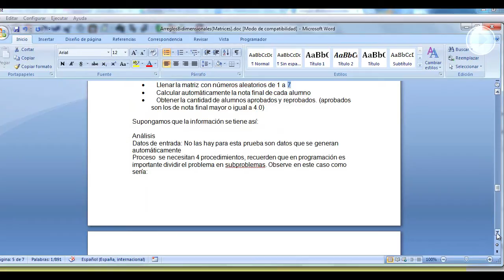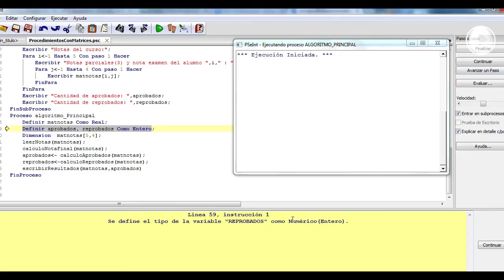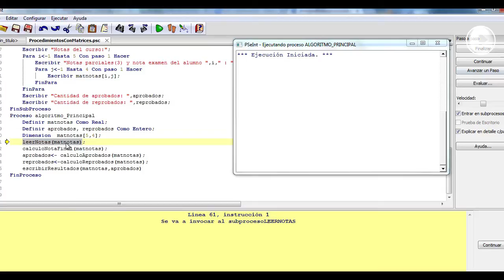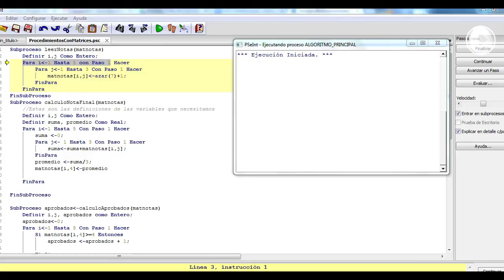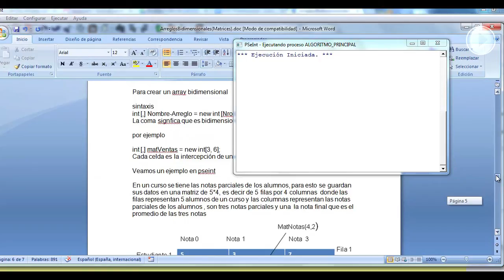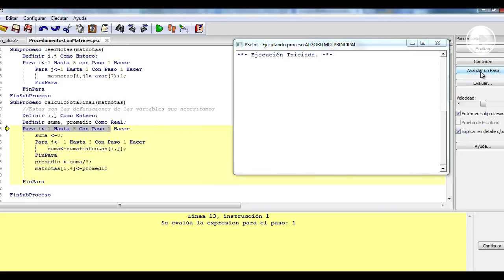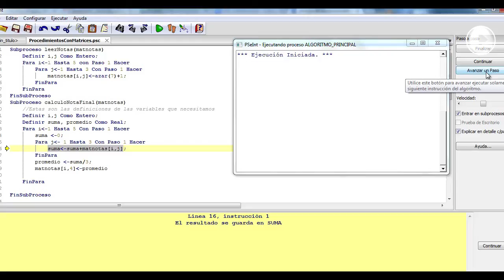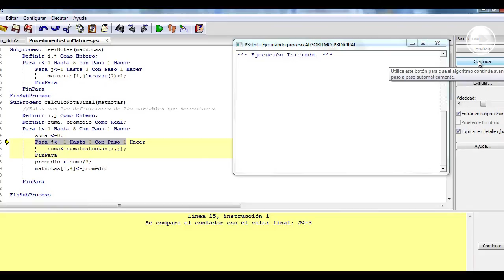Estructura de datos - Matrices pseint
En programación, una matriz es una zona de almacenamiento continuo, que contiene una serie de elementos del mismo tipo, los elementos de la matriz. Desde el punto de vista lógico una matriz se puede ver como un conjunto de elementos ordenados en fila (o filas y columnas si tuviera dos dimensiones).

DIANA MARIA RICO MESA
Edición

Producción

2014